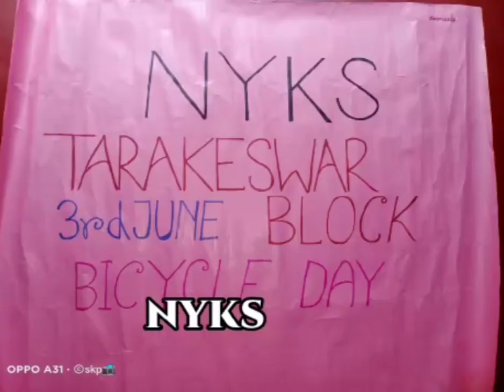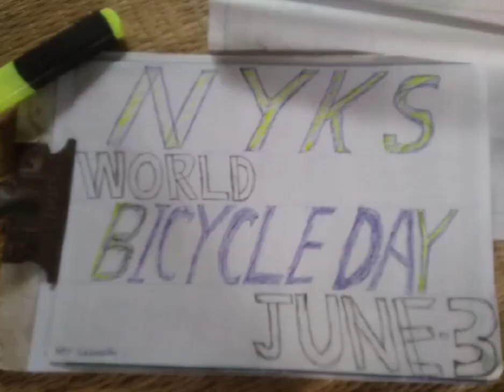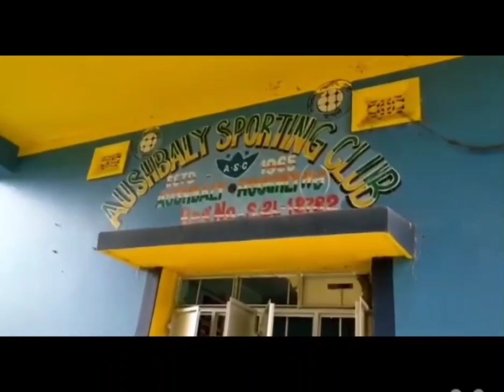World Bicycle Day NYKS HOOGHLY (WB)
In April 2018, the United Nations General Assembly declared June 3 as InternationalWorld Bicycle Day.

The theme for the year 2022 for World Bicycle Day is to celebrate the bicycle's originality, diversity and endurance being utilised for more than 200 years. Before the advent of Covid, people used to gather together for parades and races to celebrate.